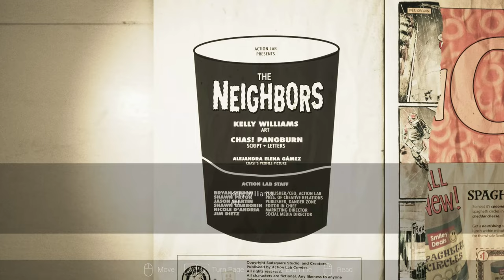Visage Silent Gameplay No Commentary Part 1